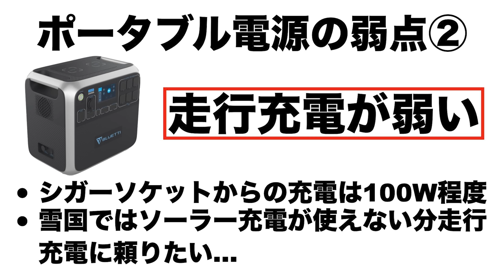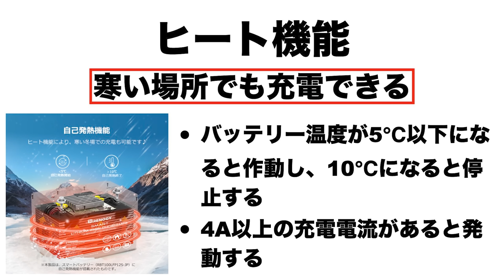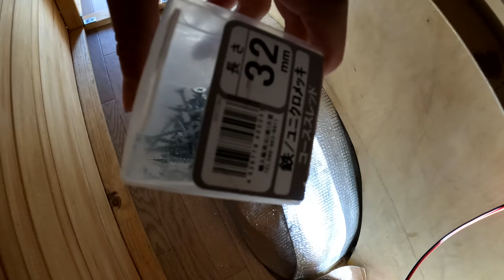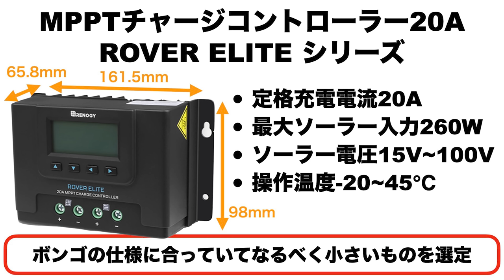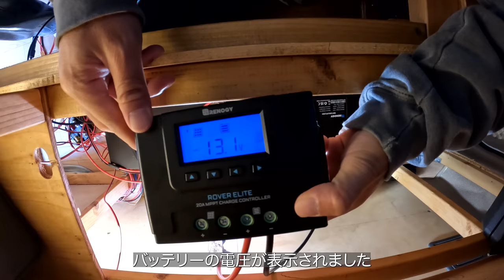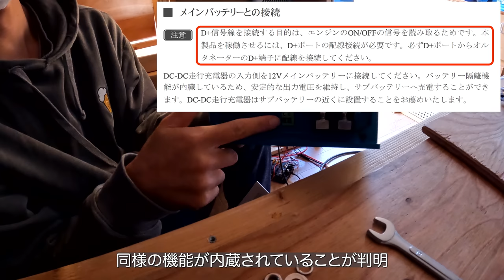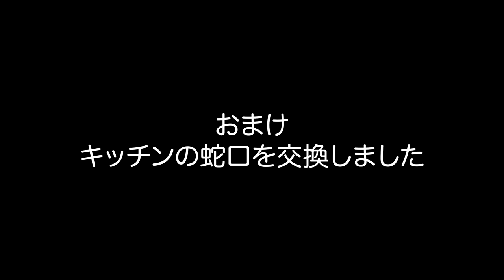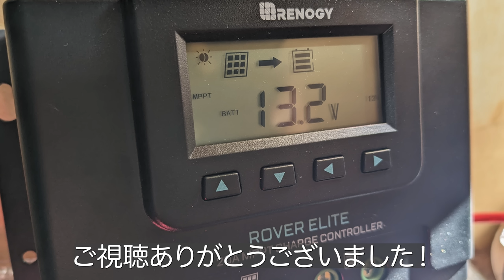[車中泊DIY]ポータブル電源の時代終了！！ヒート機能付リチウムイオンバッテリーで四駆のボンゴを無敵にしてみた | RENOGY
ボンゴで雪山無双したいので、寒さに弱いポータブル電源からサブバッテリーシステムに組み替えました。
RENOGYさんから新たにソーラーチャージャーと走行充電器を提供いただき、前から持ってたヒート機能付きのリチウムイオンバッテリーと組み合わせました。

★ヒート機能付き スマート リン酸鉄リチウムイオンバッテリー100AH 12V
★MPPTチャージコントローラー20A ROVER ELITE シリーズ
★スマートリン酸鉄リチウムイオンバッテリー専用モニター

[目次]
00:00 ポータブル電源からサブバッテリーへ
01:48 理想のサブバッテリーシステム
05:08 RENOGY MPPTチャージコントローラー
07:38 RENOGY 走行充電器
13:03 おまけ(蛇口の交換)

[リンク集]
★ブログ